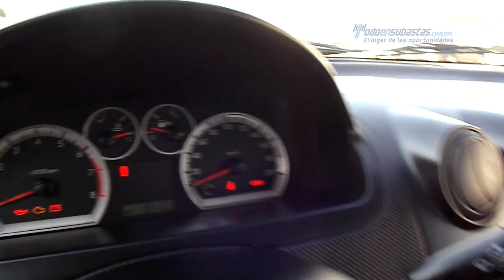Chevrolet -Aveo LS 2012 - CL154411